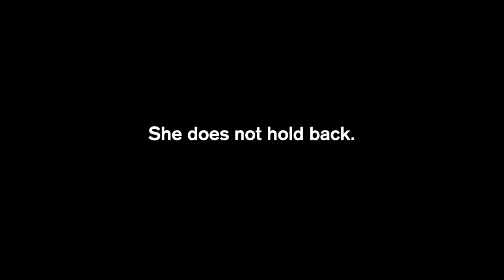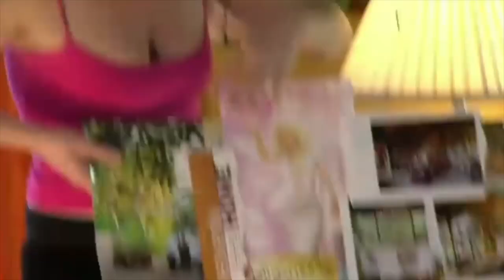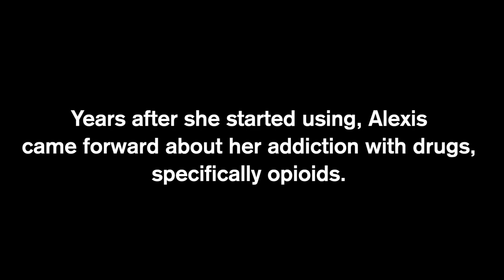Alexis Neiers and her Iconic, Scandalous, and Queer Life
Alexis Haines (formerly Neiers) was the star of "Pretty Wild", a one season hit reality show on E! that premiered in 2010. She is also the face of the Bling Ring, which was a group of Calabasas young adults who raided and stole from celebrities homes. Some of the celebrities that were targets are Paris Hilton, Lindsay Lohan, Orlando Bloom, and Audrina Patridge. I sit down with her today to talk about it all, from her reality past to her inspiring, sober, and beautiful present.